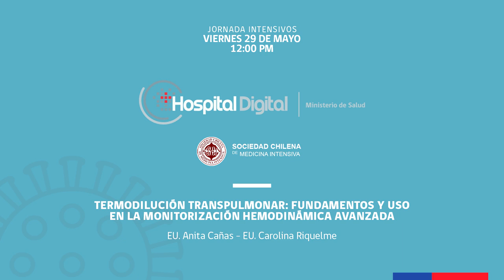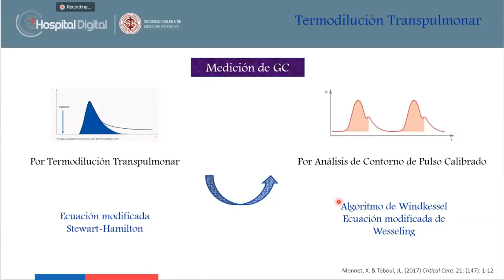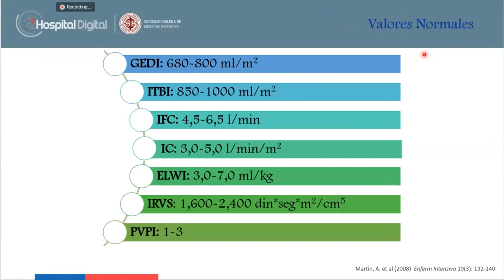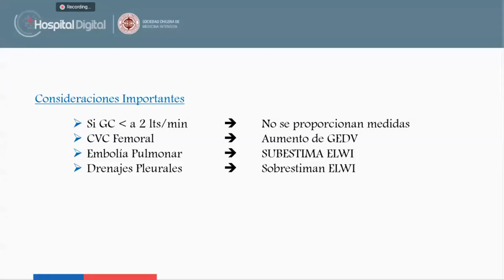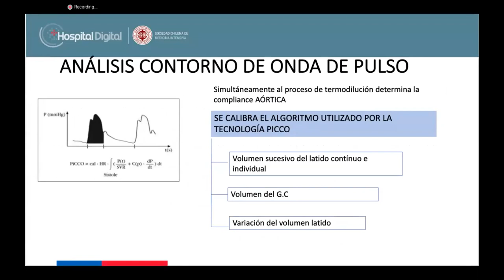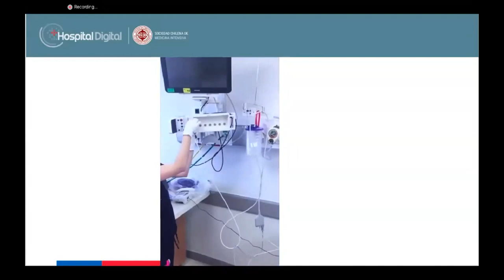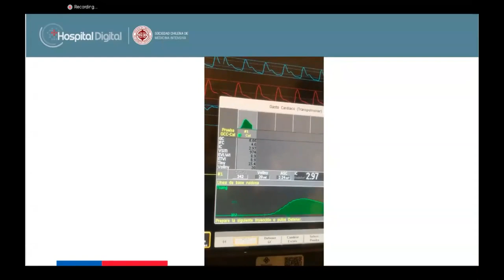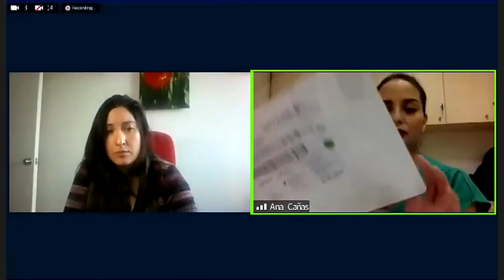29/05/20. Hemodinamia Avanzada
Sesión registrada en el marco de la capacitación "Manejo Intensivo de Pacientes COVID-19", realizada en conjunto por la Sociedad Chilena de Medicina Intensiva (SOCHIMI) y Hospital Digital del Ministerio de Salud (Chile).

Público Objetivo: Personal de Salud Intensivista.

Expositoras:
- EU Carolina Riquelme, UPC Clínica Las Condes. Diplomada en Paciente Crítico Adulto. Tutora clínica especialidad en Paciente Crítico, Universidad de Los Andes. Miembro de la SOCHIMI.
- EU Anita Cañas, Jefa Técnica UPC Clínica Alemana de Santiago. Coordinadora de Especialización en Paciente Crítico, Universidad del Desarrollo. Especialista en Paciente Crítico Adulto y Magíster en Administración en Salud.